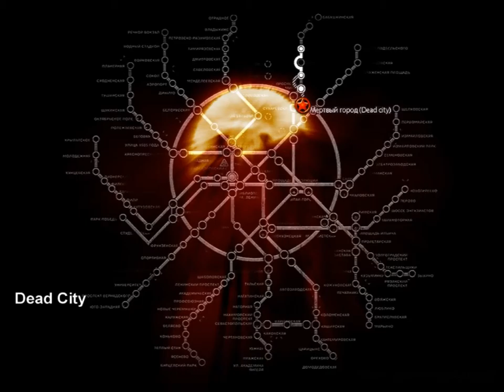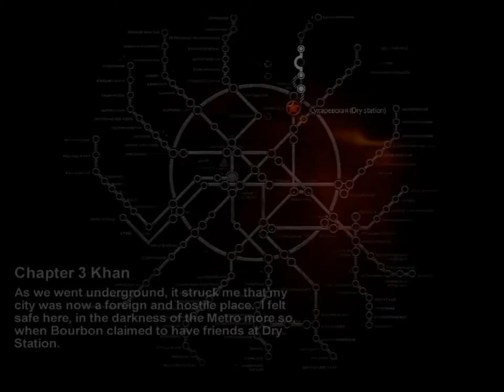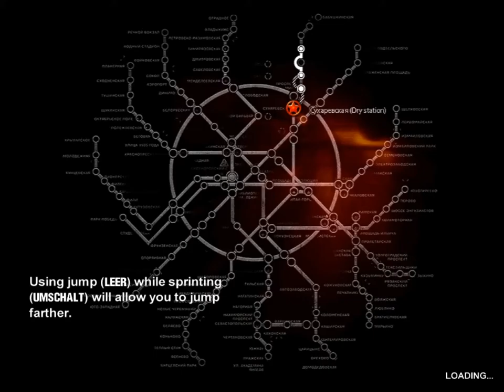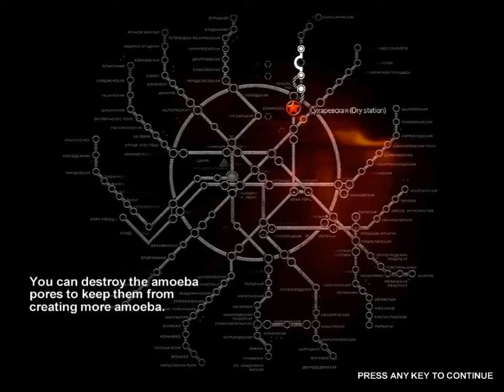Metro 2033 Part 9 HD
This is the song I had stuck in my head.
Oh yeah and Bourbon is an idiot.